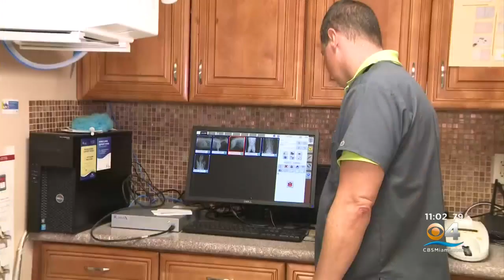Man Wanted For Killing Dog Boarded At Davie Kennel Taken Into Custody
CBS4's Bobeth Yates reports Chayse Billie is being charged with felony aggravated animal cruelty.